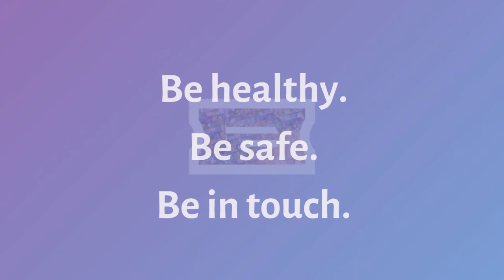Lyric Testimonials: Jeremy Benton